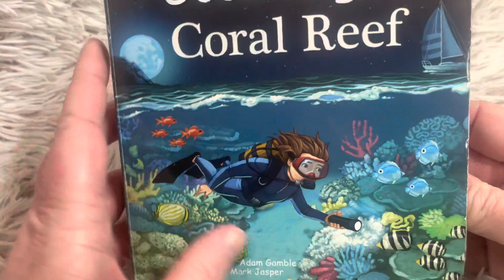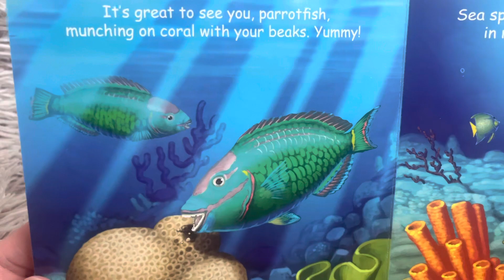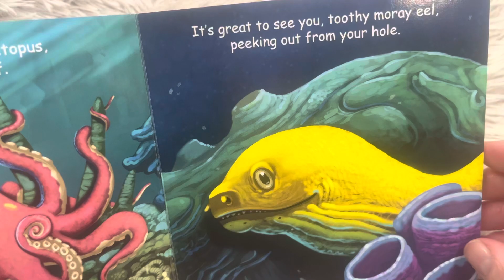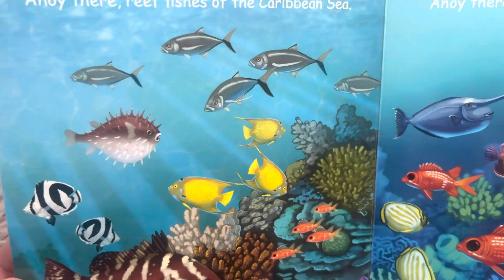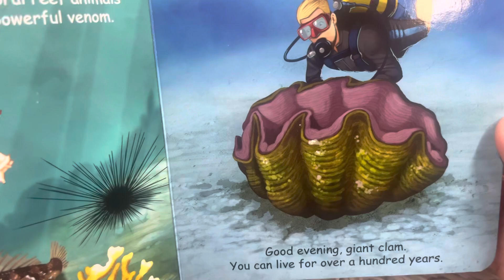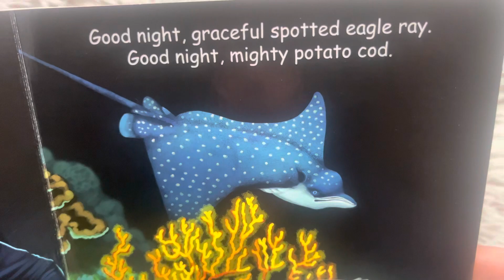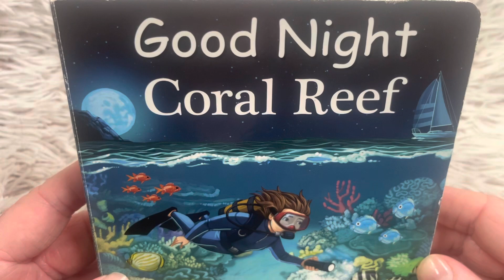Good Night Coral Reef - read aloud ￼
This is a wonderful informational book about coral reefs.